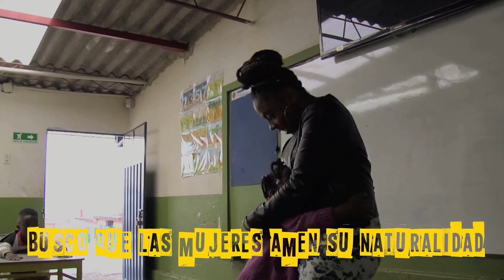top5 peinados afro